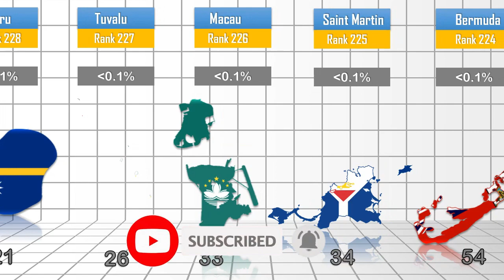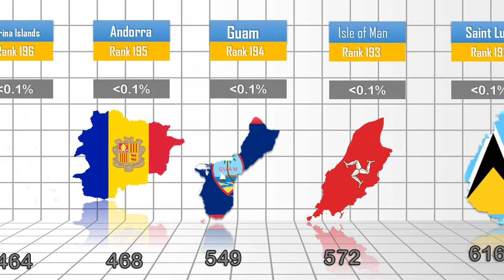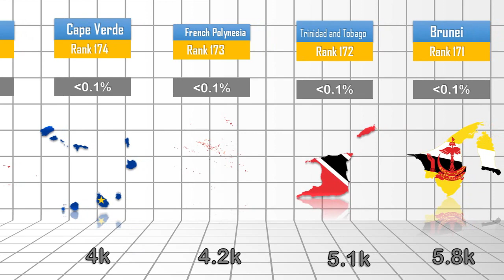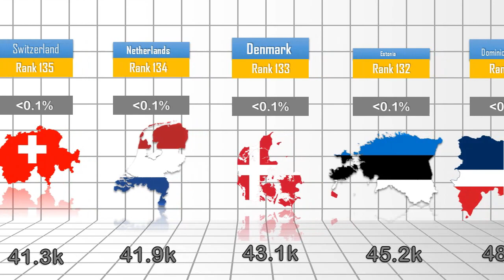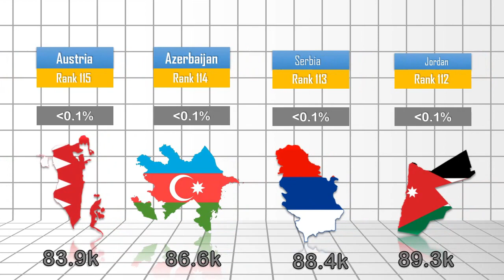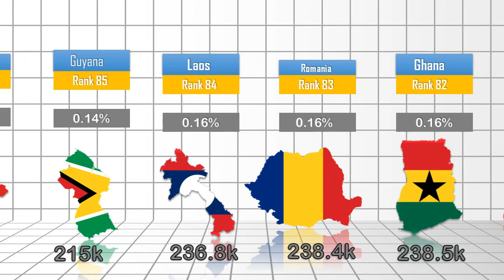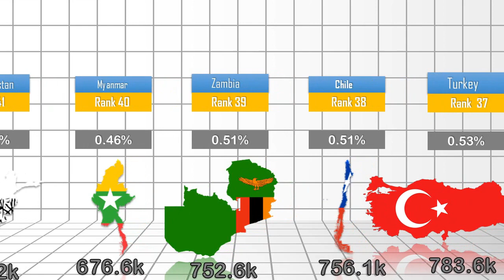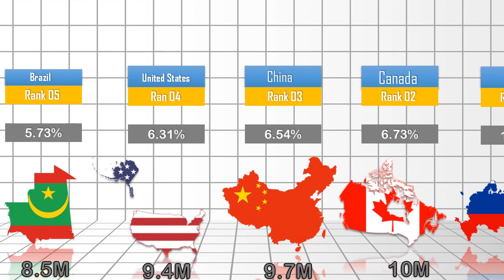Largest countries in the world by area | Country size comparsicon | All 232 countries comparisons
Largest countries in the world by area | Country size comparison | All 232 countries comparisons

This video covers about the largest countries size comparison including the area of the country, % of land area and there ranking all the 232 countries size comparison has shown here enjoy the video and do subscribe and like and comment for motivation.